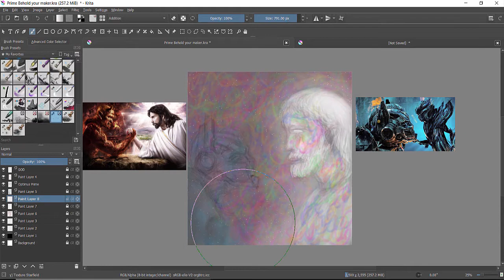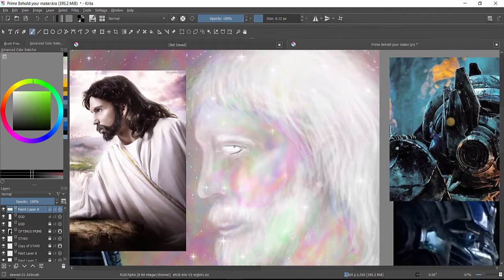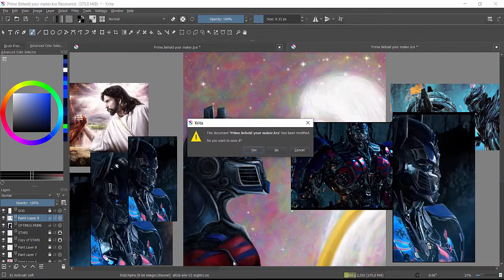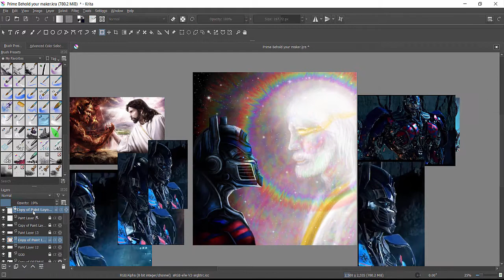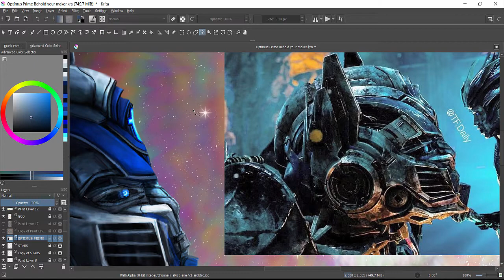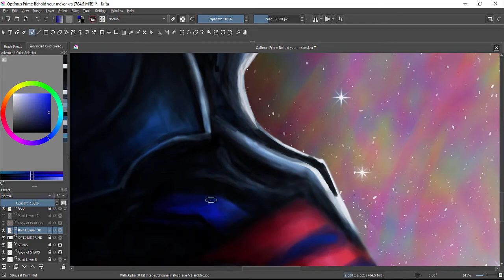Optimus Prime Behold Your Maker (Speed Painting Krita)🎨Arrival To Earth (Lyrics)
Optimus Prime Behold Your Maker (Speed Painting Krita)🎨

Art By ImoogiYangOfLight
Song: Steve Jablonsky - Arrival To Earth
Art Program: Krita A Free Digital Art Program
 You Can Download Online
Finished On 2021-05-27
Time Took: few weeks plus breaks

Ephesians 6:10-18
10 Finally, be strong in the Lord and in his mighty power. 11 Put on the full armor of God, so that you can take your stand against the devil’s schemes. 12 For our struggle is not against flesh and blood, but against the rulers, against the authorities, against the powers of this dark world and against the spiritual forces of evil in the heavenly realms. 13 Therefore put on the full armor of God, so that when the day of evil comes, you may be able to stand your ground, and after you have done everything, to stand. 14 Stand firm then, with the belt of truth buckled around your waist, with the breastplate of righteousness in place, 15 and with your feet fitted with the readiness that comes from the gospel of peace. 16 In addition to all this, take up the shield of faith, with which you can extinguish all the flaming arrows of the evil one. 17 Take the helmet of salvation and the sword of the Spirit, which is the word of God.

18 And pray in the Spirit on all occasions with all kinds of prayers and requests. With this in mind, be alert and always keep on praying for all the Lord’s people.

Acts 2:17-21
New International Version
17 “‘In the last days, God says,
    I will pour out my Spirit on all people.
Your sons and daughters will prophesy,
    your young men will see visions,
    your old men will dream dreams.
18 Even on my servants, both men and women,
    I will pour out my Spirit in those days,
    and they will prophesy.
19 I will show wonders in the heavens above
    and signs on the earth below,
    blood and fire and billows of smoke.
20 The sun will be turned to darkness
    and the moon to blood
    before the coming of the great and glorious day of the Lord.
21 And everyone who calls
    on the name of the Lord will be saved.